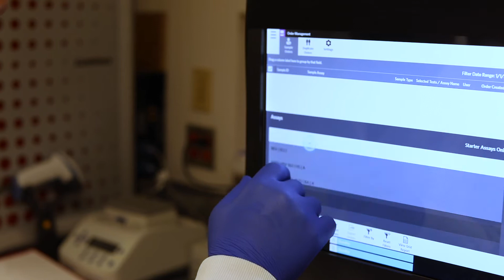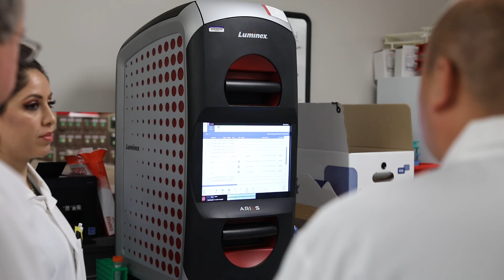St. John Providence & ARIES®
St. John Providence provides comprehensive prevention, primary care, and advanced treatment programs with more than 125 medical centers and six hospitals spanning four counties.  They are committed to providing care to treat the entire person -- body, mind, and spirit. This philosophy of care underscores their heritage as a faith-based health system offering our patients so much more than medicine. St. John Providence is the largest provider of inpatient care in southeast Michigan and one of the largest employers in metro Detroit.

Recently, Luminex spent time with Dr. Ted E. Schutzbank, Technical Director of the Specialized Testing and Microbiology Laboratory at St. John Providence, part of Ascension. Dr. Schutzbank recounted that with breadth of samples, also comes varying degrees of urgency to deliver answers. This challenge requires the lab to operate with the utmost of efficiency, while generating results in an expedited manner.

Meet Ascension/St. John Providence
Ascension/St. John Providence is the largest provider of inpatient care in Southeast Michigan. Its Microbiology Lab receives samples from hospitals and medical centers across the region, as well as community clinics and physicians.

Meeting Seasonal Demands with ARIES®
A personal goal of Dr. Schutzbank’s is to increase the technical expertise of the laboratory and to truly become a state of the art facility. In 2017, Dr. Schutzbank brought the ARIES® System into the Molecular Pathology Lab to help meet seasonal testing needs, while managing physicians’ demands for faster results.

The sample to answer ARIES® System has allowed the lab to streamline testing by simultaneously running various samples types for different assays with a User Defined Protocol. The most tangible benefit is the faster turnaround time, which has helped the lab provide actionable and definitive answers to physicians who can then make quicker treatment decisions. Additionally, the reduced hands-on time has enabled his team to test samples throughout the entire shift.

A key ARIES® product for the Molecular Pathology Lab is the ARIES® Bordetella Assay. Prior to this assay being available, the lab would wait at least overnight before they could provide results to the physician, whereas now they can get results in two hours.

By adopting innovative and faster technologies, Ascension/St. John Providence will continue to meet the medical needs of its growing and diverse population.

ARIES® Bordetella Assay Overview

Pertussis is also known as whooping cough. The infection is known to cause life-threatening complications among infants and small children, leading to an estimated 195,000 deaths annually around the world.

For cases of suspected pertussis, a contagious bacterial disease that can be difficult to distinguish from other upper respiratory infections, the ARIES® Bordetella Assay detects Bordetella pertussis and Bordetella parapertussis DNA from nasopharyngeal swab specimens. The real-time PCR assay runs on ARIES® Systems to provide specific diagnostic results in less than two hours. The assay is CE Marked and FDA cleared for IVD use.